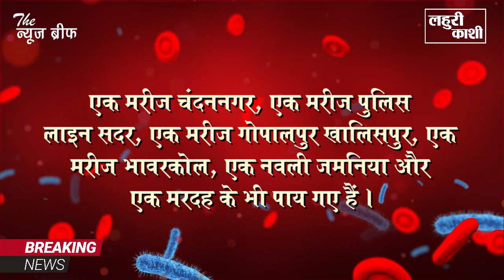BIG BREAKING : गाजीपुर की ये विधायक भी हुईं कोरोना संक्रमित, देखिये पूरी रिपोर्ट